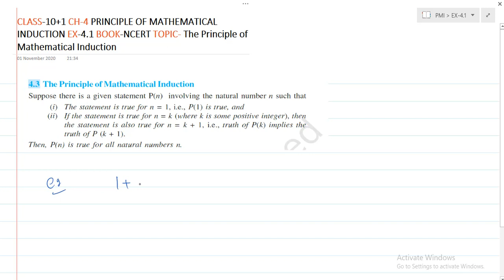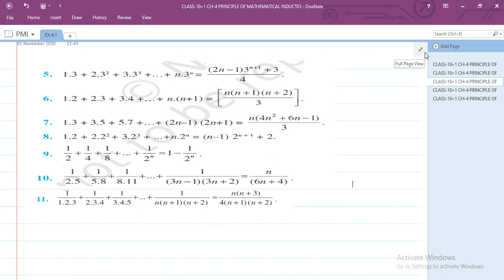DAY-1 PRINCIPLE OF MATHEMATICAL INDUCTION CLASS-10+1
NCERT/CBSE/PSEB/MATHS/10+1/CHAPTER-4/EX-4.1

TOPIC-PRINCIPLE OF MATHEMATICAL INDUCTION

TO DOWNLOAD PDF NOTES OF CHAPTER PMI CLICK ON FOLLOWING LINK